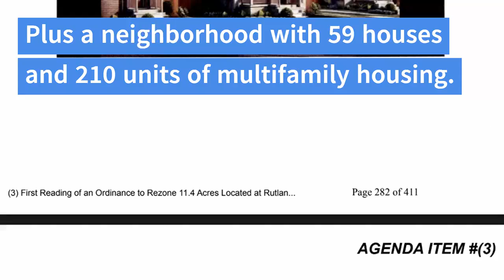Aiken City Council to consider Tractor Supply, shopping center